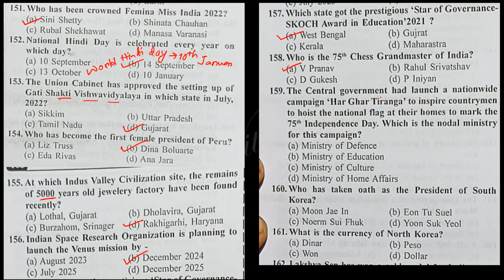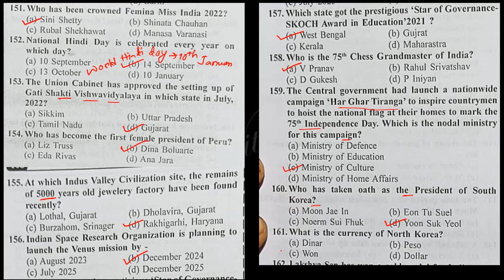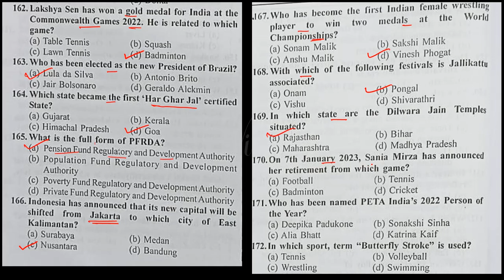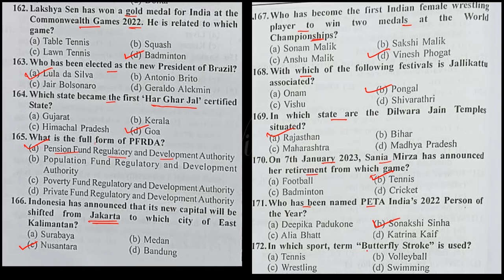Lec-53_WBCS Prelims Practice Set-9_ Question 151-175_ Current Affairs